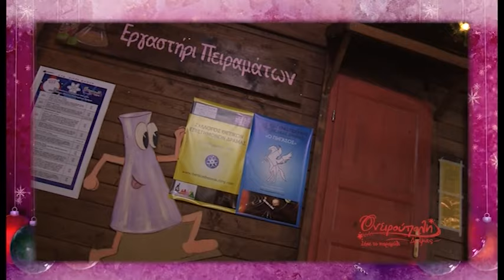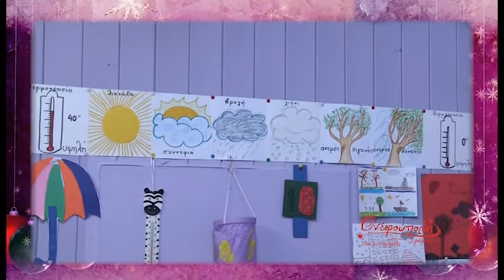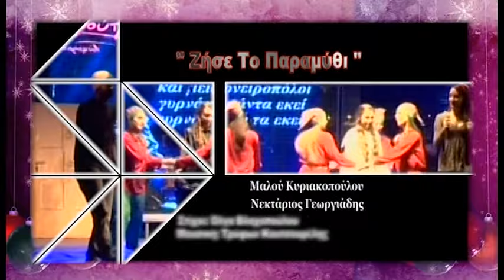Ονειρούπολη Δράμας 2013 - Παρουσίαση